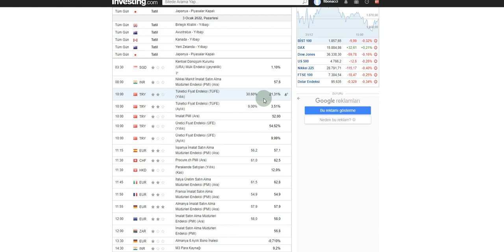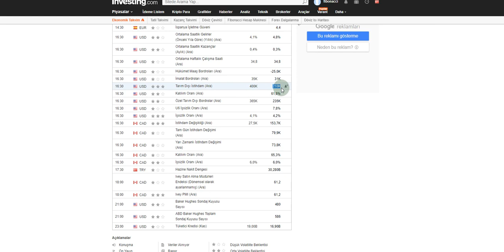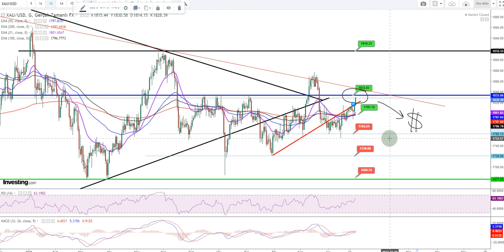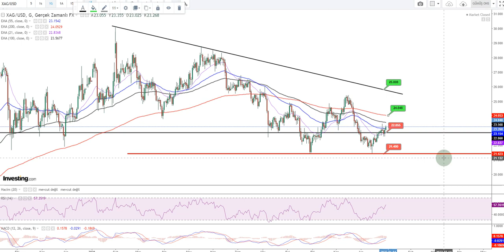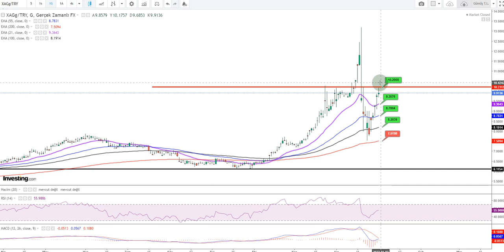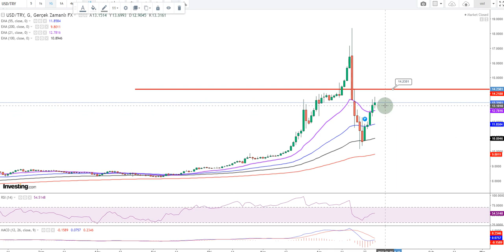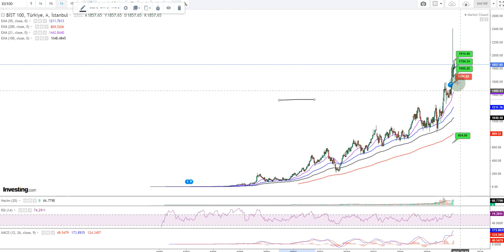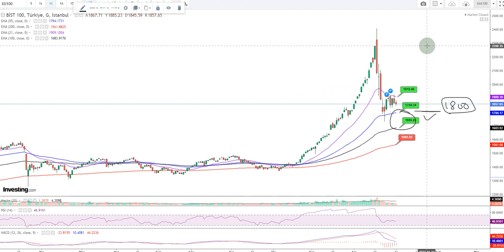DOLAR DÜŞTÜ AMA ENFLASYON DÜŞMÜYOR...ALTINDA TEPKİ YÜKSELİŞİ BİTİYOR MU ? BORSADA 2022 NASIL OLACAK?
VİDEO BÖLÜMLERİ :

00:00 PİYASALAR ve BEKLENTİLER

10:00 ONS ALTIN

12:00 GRAM ALTIN

14:32 GÜMÜŞ ONS

15:58 GÜMÜŞ - TL

17:54 DOLAR - TL

24:48 BORSA

Yeni yılın ilk haftasına girerken yaptığımız piyasa analizi videomuz. Hepinize iyi seyirler dilerim.